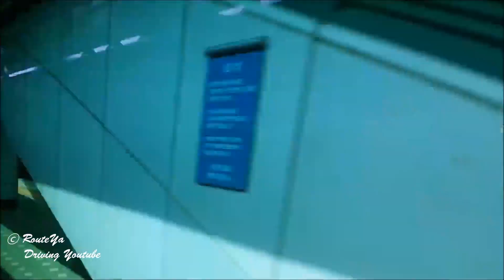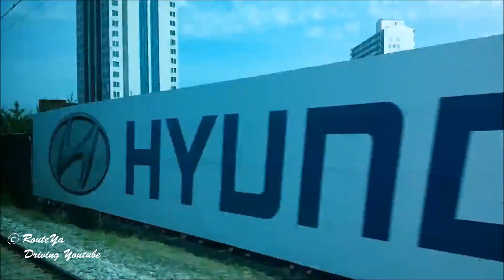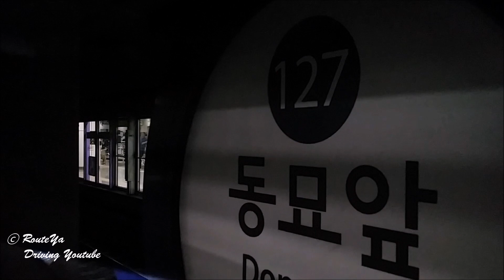(Remix) 수도권 전철 1호선 천안역→소요산역 16배속, Seoul Subway Line 1 Driving Video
수도권 전철 1호선 천안역→소요산역 16배속 (Remix)

(Remix)(16x speed video)
Seoul Subway Line 1 Driving Video
from Cheonan stn to Soyosan stn

♬ Music
① Laszlo - Imaginary Friends
② The Eden Project - Chasing Ghosts